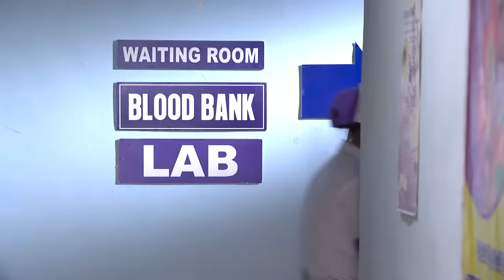STAR CHANDANA MAZHA 1157 TD 24 11 17